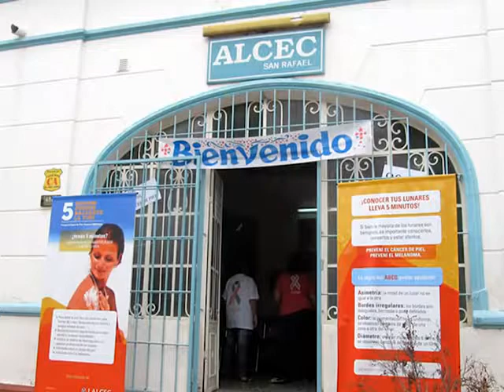CONCIERTO POR A.L.C.E.C.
Nuevamente la Fundación Valentín Bianchi pone en escena un espectáculo de primerísimo nivel, en su champañera, donde afamados músicos y cantantes líricos presentarán un concierto para puro deleite de la concurrencia. La cita imperdible es para este viernes 4 de agosto a las 21 y 30 hs.